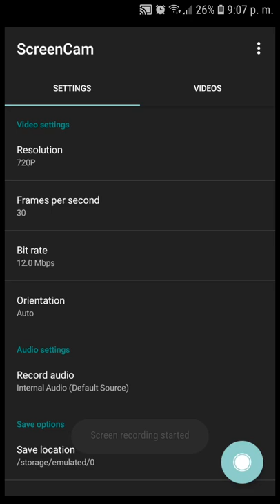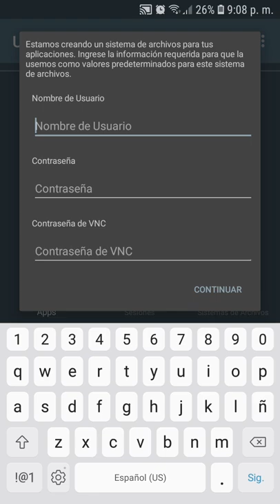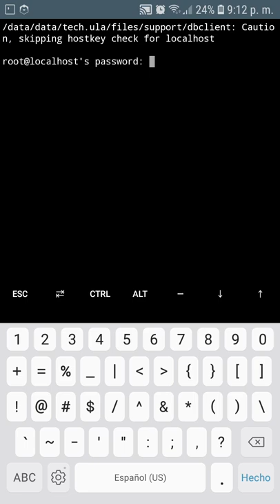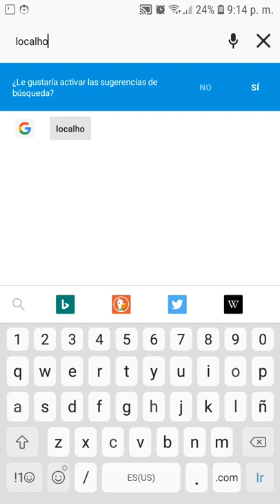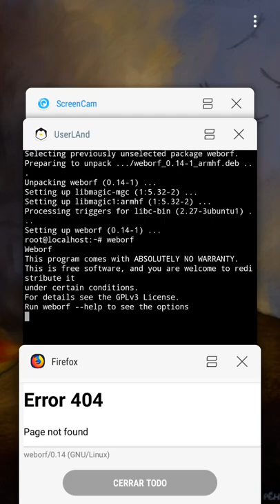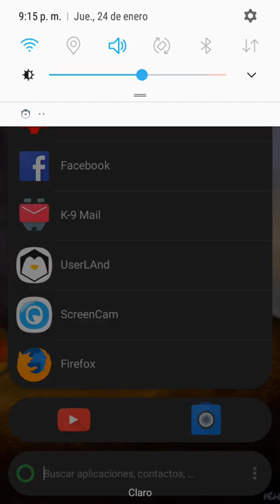¿Cómo instalar Ubuntu en Android?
UserLand es una aplicación, disponible a través del catálogo de aplicaciones F-Droid, que permite instalar Ubuntu de manera fácil y sencilla en nuestro disposito móvil.